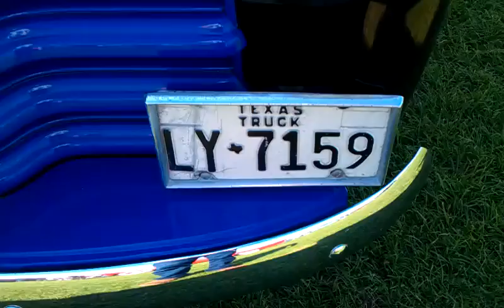Enfield motoring pageant sunday 27th May 2012 video 1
Enfield pagent Sunday 27th May 2012 ,Enfield playing fields middlesex En1 3pl